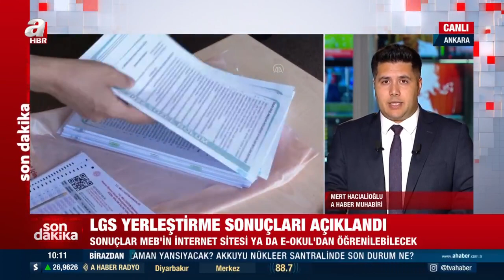LGS 1. nakil sonuçları açıklandı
Milli Eğitim Bakanlığı (MEB), Liselere Geçiş Sistemi (LGS) kapsamında yerleştirmeye esas 1. nakil sonuçlarını açıkladı.